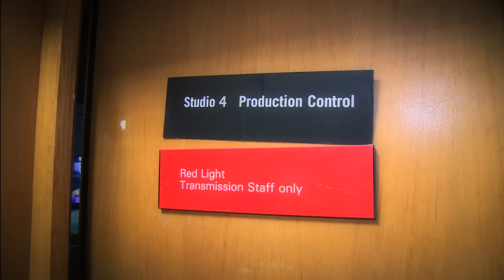Behind the Scenes at The Ray D’arcy Show with Fred Cooke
The Ray D'Arcy Show, Saturdays, RTÉ One, after the late news